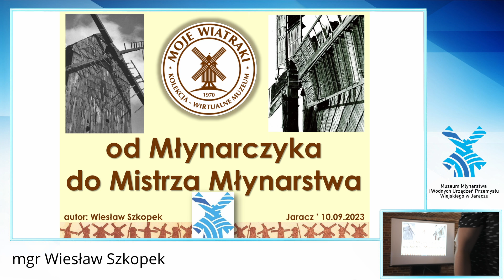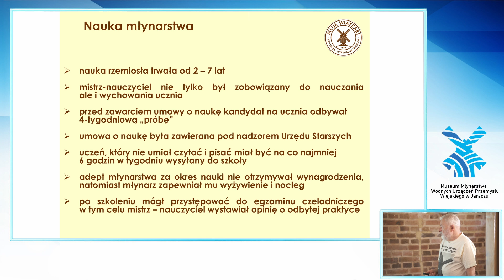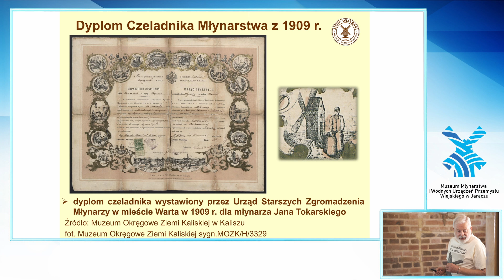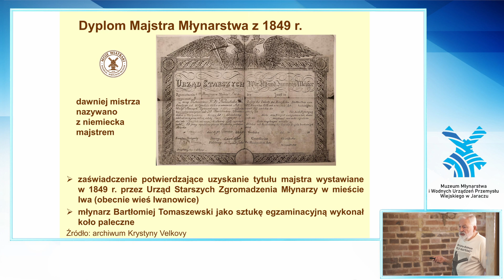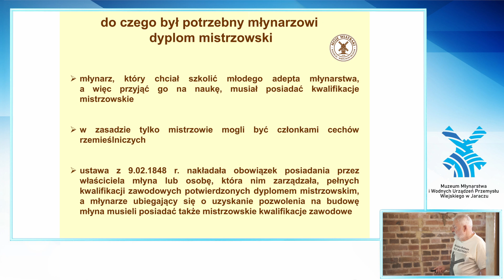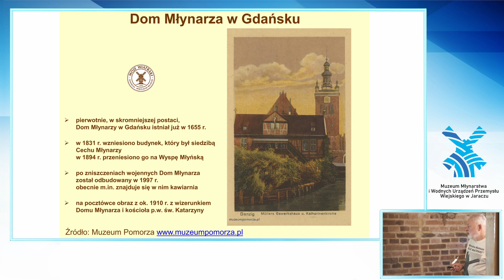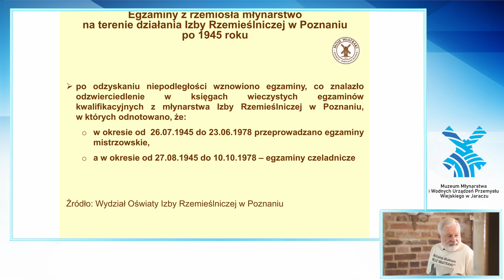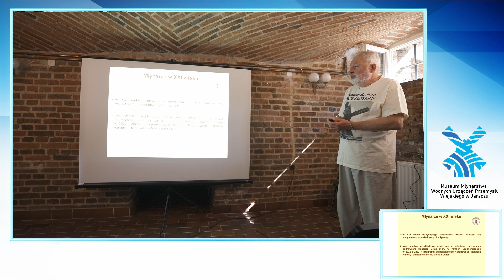Od Młynarczyka do Mistrza Młynarstwa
Zapis ze Spotkania Miłośników Wiatraków i Młynów Wodnych
Od Młynarczyka do Mistrza Młynarstwa — mgr Wiesław Szkopek